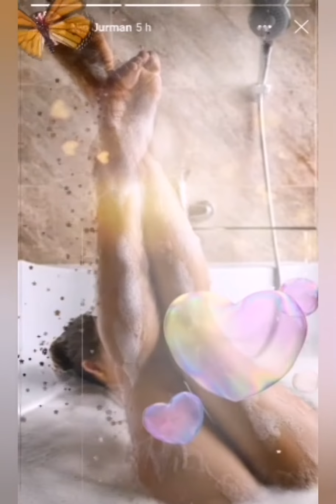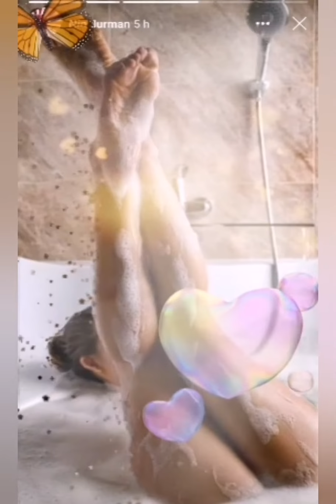John Mayall & the Bluesbrakers: The Mists of Time